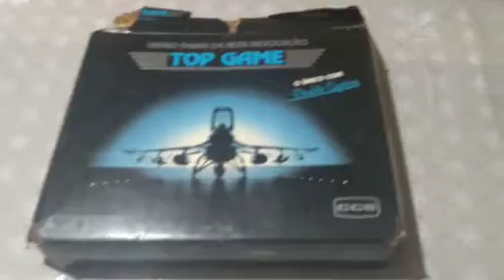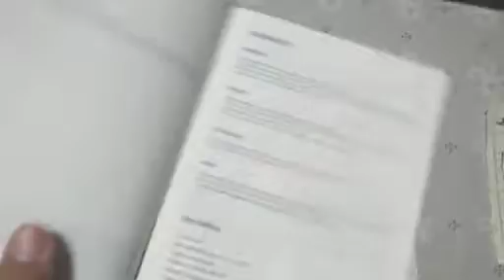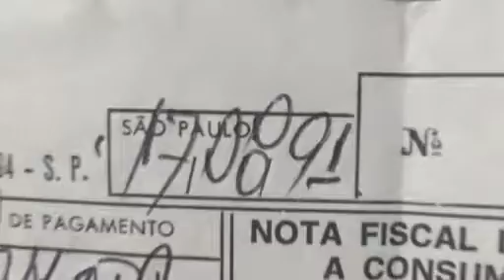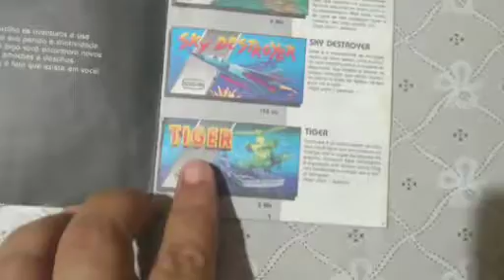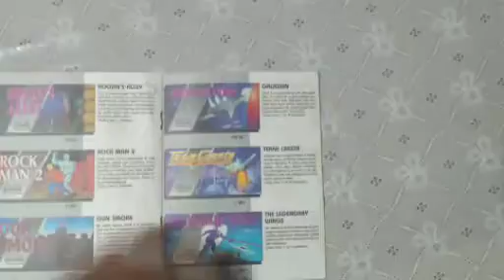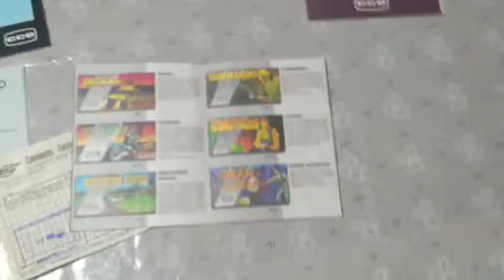#6 Mais uma aquisição do Canal Top Game CCE VG 9000 Nintendinho 8 bits Com Nota Fiscal.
Ótima aquisição para Coleção VG 9000 CCE TOP GAME NINTENDO 8 BITS

Vídeo Game bem conservado, com nota fiscal e cartão do vendedor, início da década de 90.

Sugestões ou Críticas use o campo comentários.

Canais Parceiros